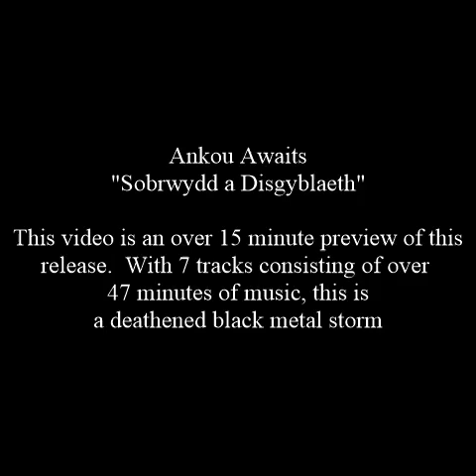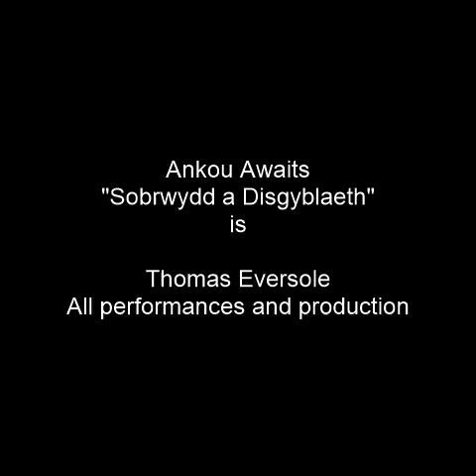Sobrwydd a Disgyblaeth Preview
This is an over 15 minute video that gives a 2+ minute preview of each track of the new 2015 Ankou Awaits album.

"Sobrwydd a Disgyblaeth"
Release TBA

I. As If This Were My Tomb
II. Through This Strange Land
III. As Silent As A Serpent
IV. The Darkest Heart
V. Standing In A Beam Of Light
VI. A Frenzy Of Attacks Ensue
VII. The End Of The Forest